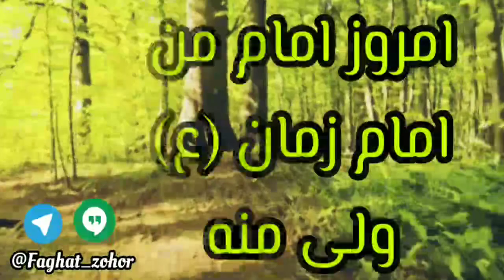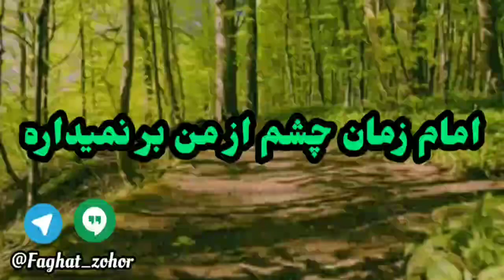امروز امام من امام زمان علیه السلام است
🎤محمد دولتی

اللهم صل علی محمد وال محمد و عجل فرجهم والعن اعدائهم اجمعین